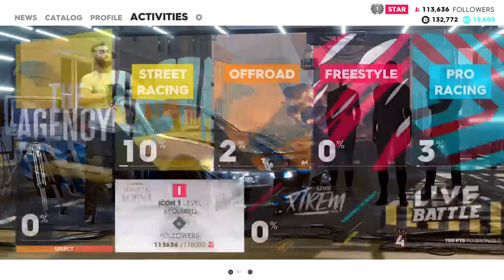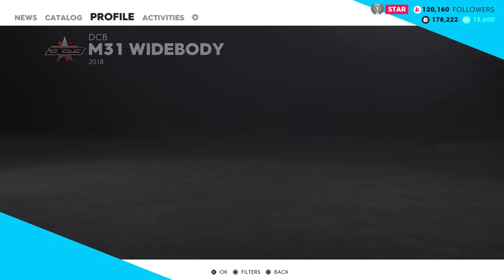Grinding harlem west race on highest difficulty